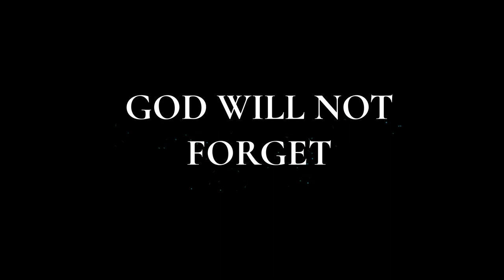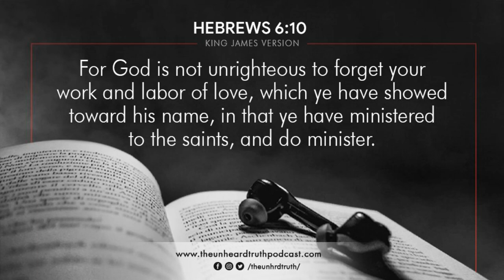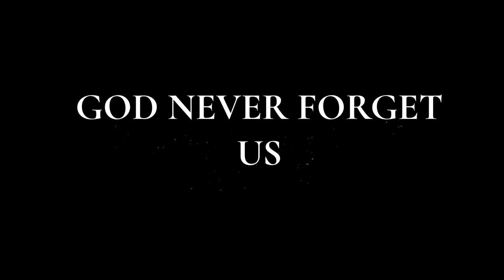2-10-23 God Will Not Forget - Bishop Charles Mason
Pastor T's Daily Devotion during Black History Month